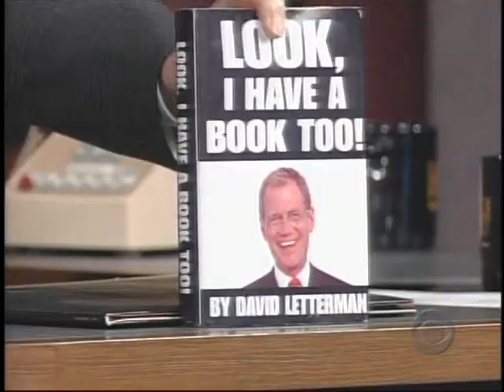Pearl Jam - Save You - Letterman 11/15/02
This was a digital capture from my friend Jonathan. Great quality!